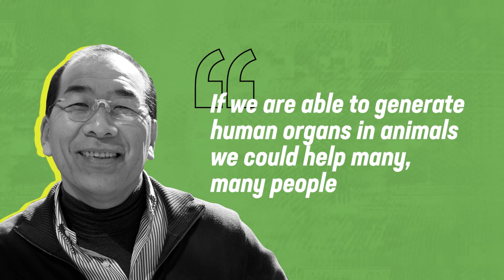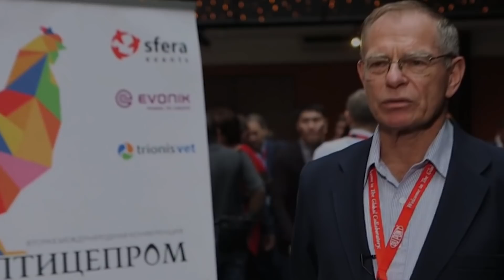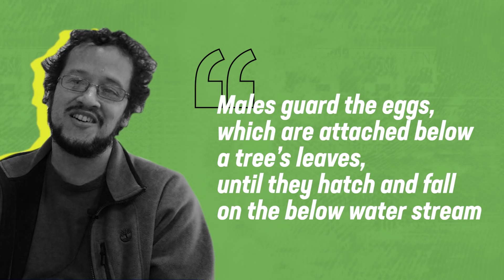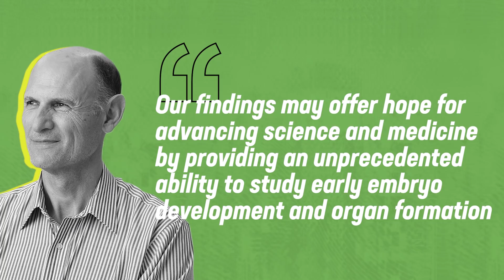10 Animals Created By Humans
When science creates all new species and types of animals.

10 Animals Created By Humans